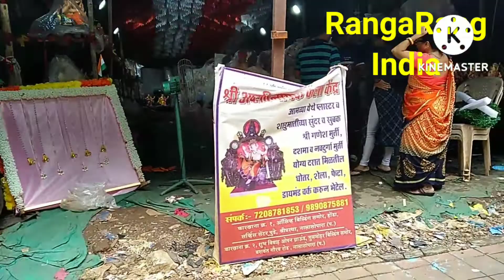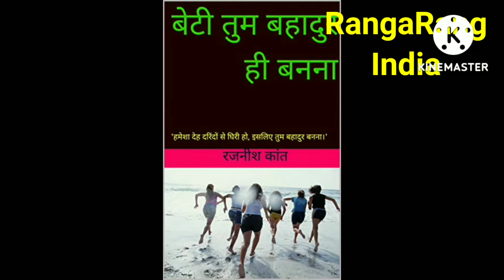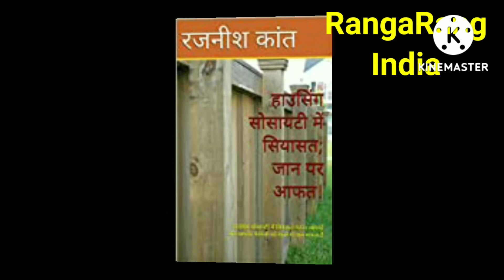Ganesh Chaturthi: भगवान के रास्ते की सफाई करते हाउसिंग सोसायटी के मेंबर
देश भर में 31 अगस्त को गणेश चतुर्थी धूमधाम से मनाया जाएगा। इतना शुभ और पवित्र मौका है तो जिस रास्ते से भगवान को लाया जाएगा, उस रास्ते की साफ-सफाई तो जरूरी है। जैसे भगवान की स्थापना के लिए अपने घरों को साफ-सुथरा करते हैं, उसी तरह जिस हाउसिंग सोसायटी में आपका घर है, उसकी भी तो साफ सफाई जरूरी है, खास कर उसके गेट की। इस वीडियो में देखिये, किस तरह से मुंबई से सटे नालासोपारा पश्चिम की एक हाउसिंग सोसायटी के मेंबर अपने मुख्य गेट की सफाई कर रहे हैं।

-कोऑपरेटिव हाउसिंग सोसायटी में रहने वाले हर लोगों के लिए जरूरी किताब।
'हाउसिंग सोसायटी में सियासत; जान पर आफत!'